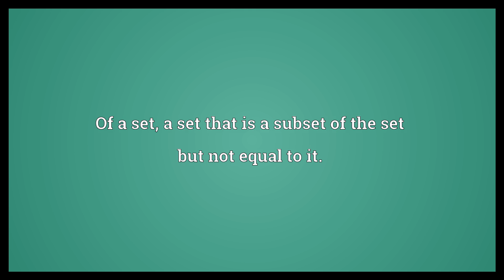Proper subset Meaning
Video shows what proper subset means. Of a set, a set that is a subset of the set but not equal to it..  Proper subset Meaning. How to pronounce, definition audio dictionary. How to say proper subset. Powered by MaryTTS, Wiktionary